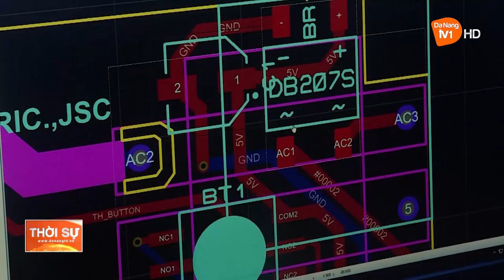THÚC ĐẨY PHÁT TRIỂN THỊ TRƯỜNG KHOA HỌC VÀ CÔNG NGHỆ